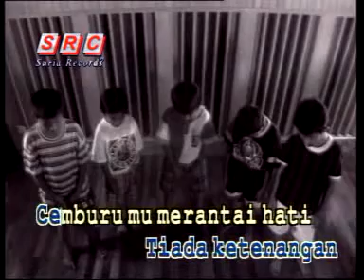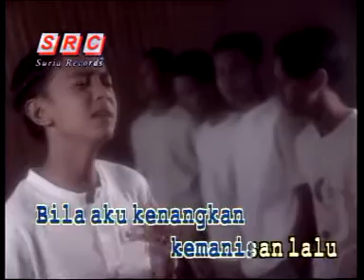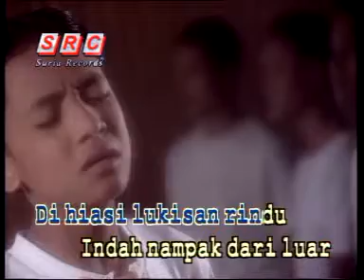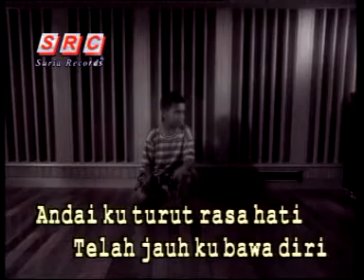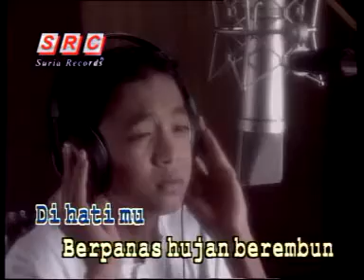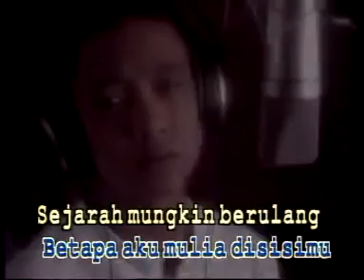New Boyz - Sejarah Mungkin Berulang (MTV KARAOKE)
Dipetik dari VCD The Best Of New Boyz